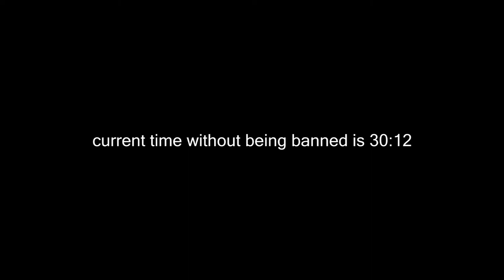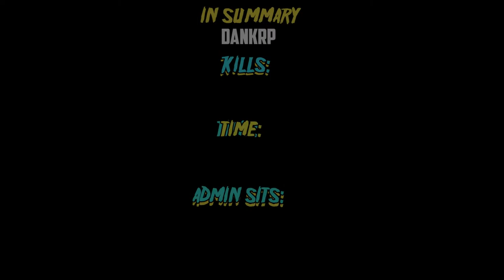How Long Until I'm Banned For RDM? | DankRP (Part Two) | Gmod Episode 3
I RETURN with part 2 to see how long I can get away with RDM!!!